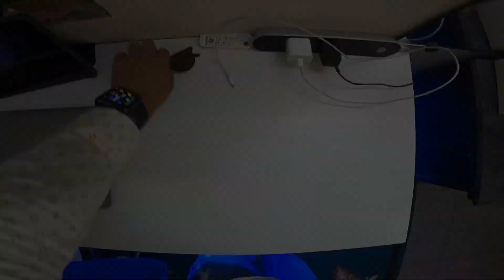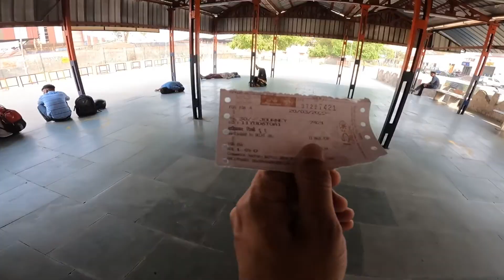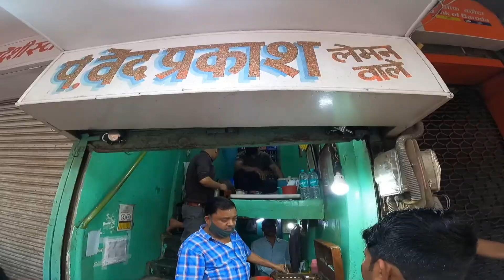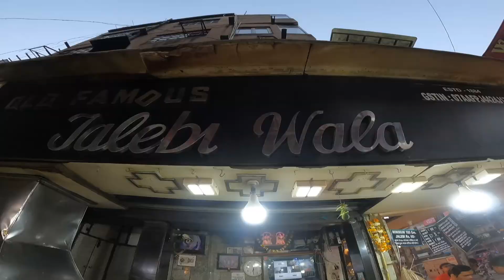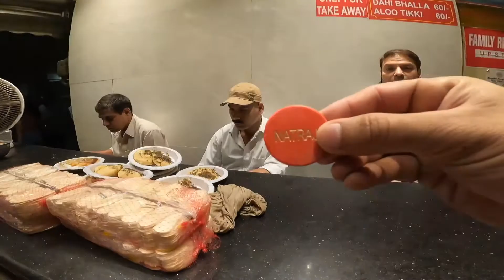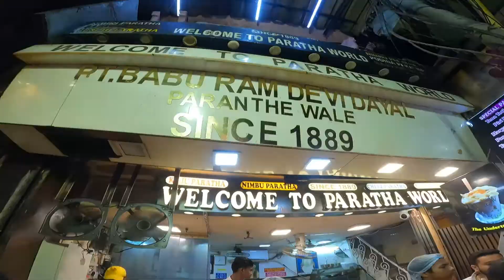Old Delhi | Best Places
Let's have some fun together in the streets of Old Delhi